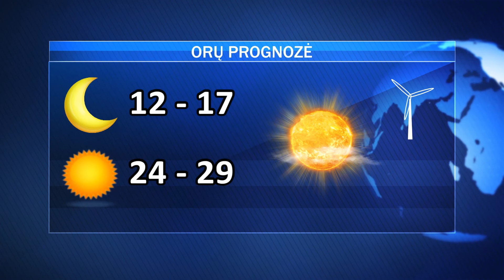Penktadienio AVVA žinios 2018- 06-01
Ne iš atstovų įsigijusieji motorolerius, motociklus ir keturračius turėtų suklusti, saugaus eismo komisijos sprendimai, dėl elektros instaliacijos gedimo užsidegė automobilis, penktadienio pamokslas